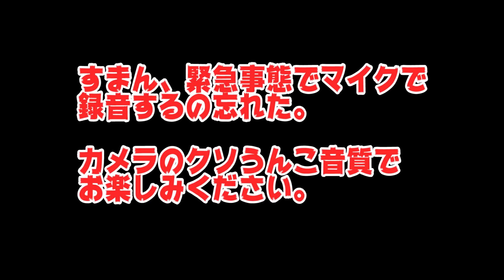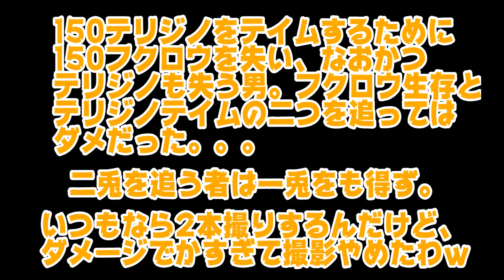【ARK実況】遂にやっちまった...-PART21-【ark survival evolved(Extinction)】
Ark survival evolvedやっていくぜぃ！
シーズン3のマップのはExtinction！